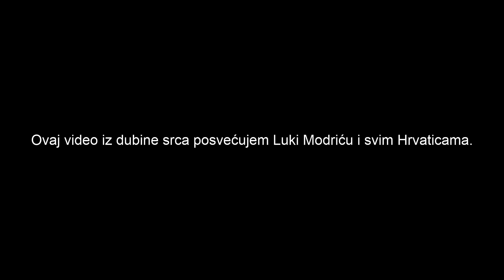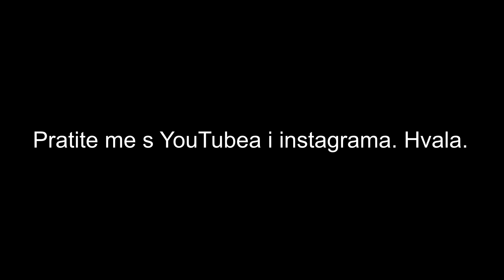Highlights: Heimspiel für Croatia Fans in Rotterdam | Woodles 💙🖤